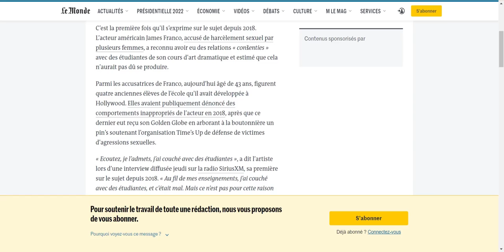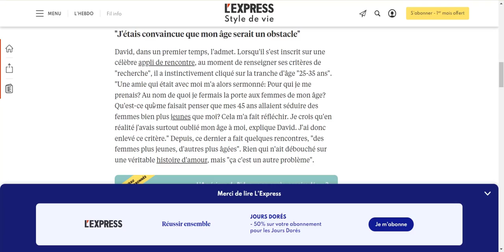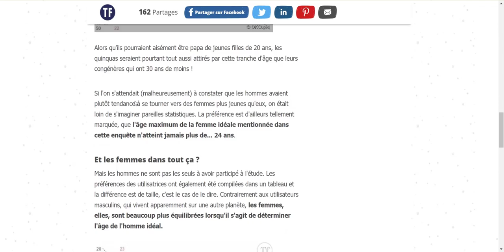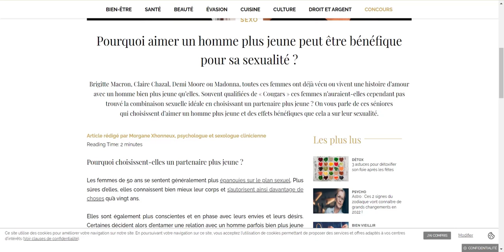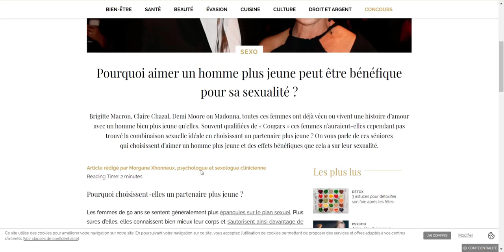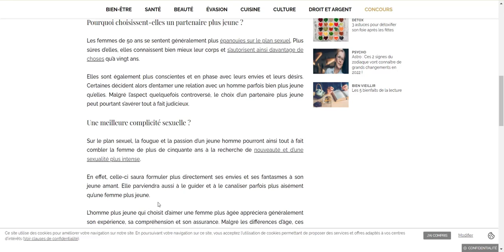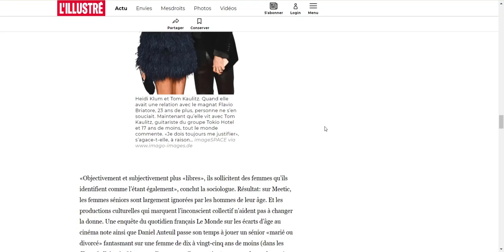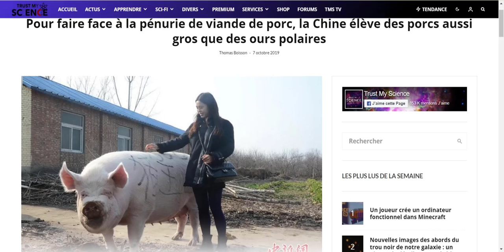Nathalie Andreani / James Franco : Analyse du 2 poids 2 mesures dans les relations sentimentales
Salut

En regardant l'affaire James Franco (indépendamment des faites reprochés), je note la "repentance" malgré des relations consenties. Dans le même temps je tombe sur la vidéo de Natalie Andreani qui l'incomprension de la frustration des femmes de 20-25 ans.

Mon esprit d'analyse me dit qu'il y a à la fois moyen d'apprendre et de rigoler